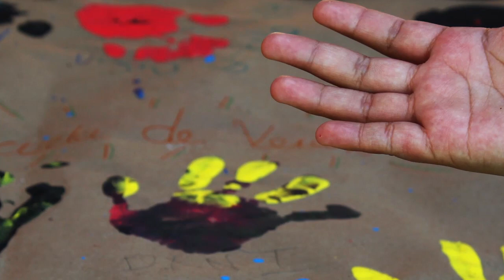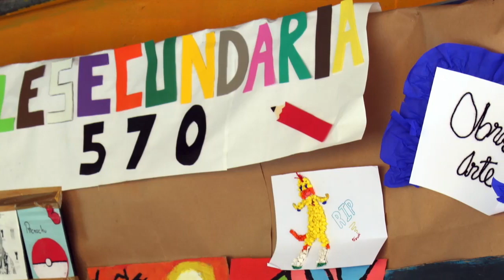Concluye con éxito el programa Escuela de Verano 2018, en la Región Norte de Educación.